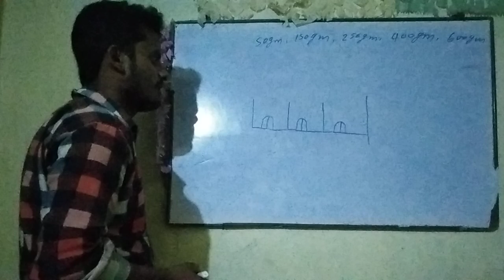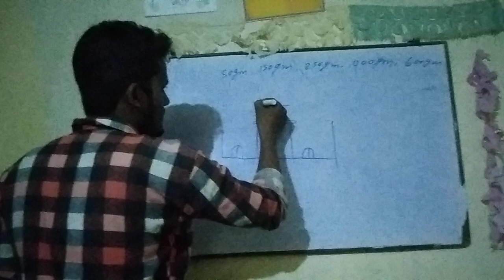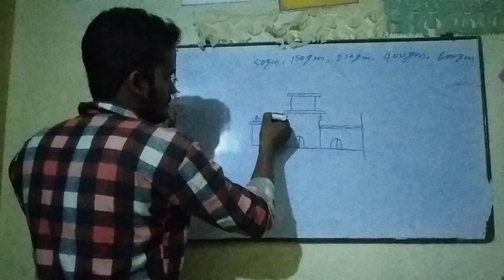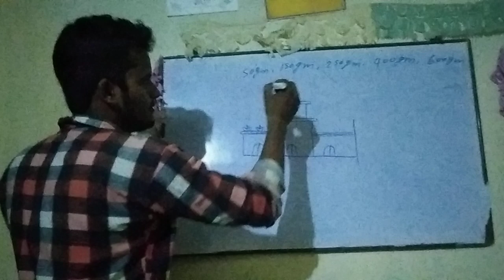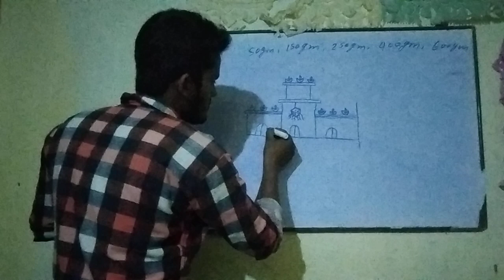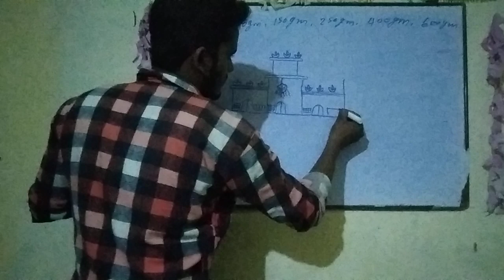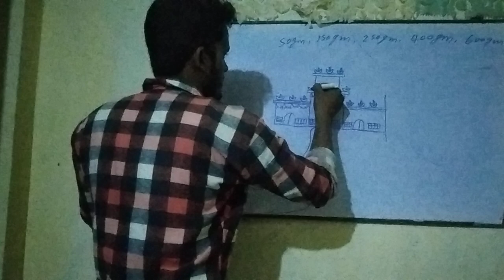555 लिखकर दीपावली बनाना सीखे आसान तरीका से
555 लिखकर दीपावली बनाना सीखे आसान तरीका से